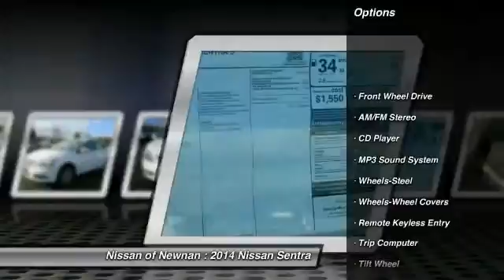2014 Nissan Sentra Newnan GA Y319853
2014 Nissan Sentra

Pick up this Aspen White 2014 Nissan Sentra, available today at Nissan of Newnan. Featuring Automatic transmission, it has 176 miles. This could be the one you've been searching for.